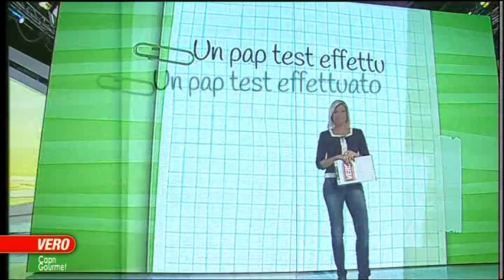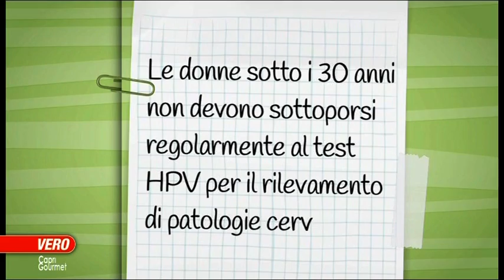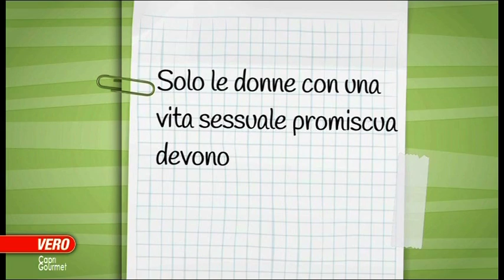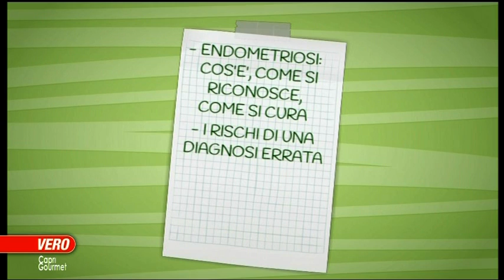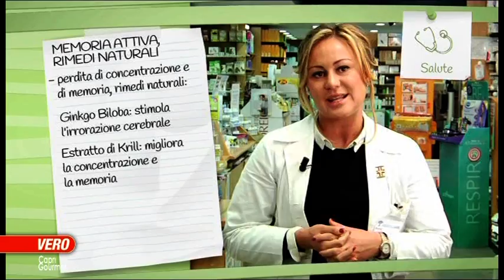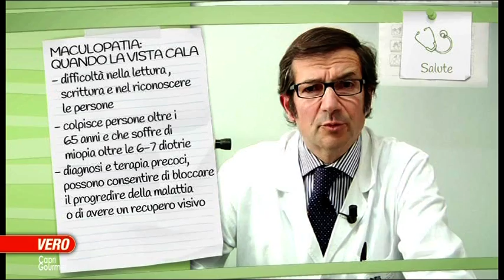MORENA ZAPPAROLI PARLA DELL'ENDOMETRIOSI A "VERO SALUTE"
MORENA ZAPPAROLI ospite a VERO TV (canale 55 digitale terrestre) della trasmissione di SALUTE in qualità di Testimonial di ARIANNe Onlus parla di ENDOMETRIOSI insieme a Moreno Vespi - Cofondatore e Consigliere di ARIANNe Onlus - e al Dott. Salvatore Micalef - Ginecologo specializzato in endometriosi dell´ospedale Sant´Anna di Torino. Conduce Laura Freddi.